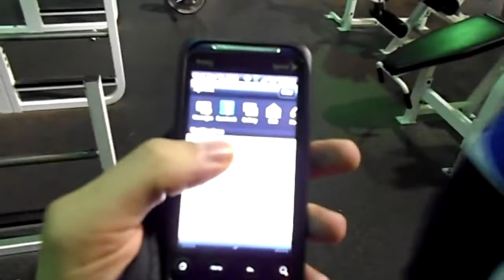Jason Genova blasts his back 4 days before his show on Sept. 16th!!! filmed by delray misfit andrew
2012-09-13 Jason Genova blasts his back 4 days before his show on Sept. 16th!!! filmed by delray misfit prince andrew